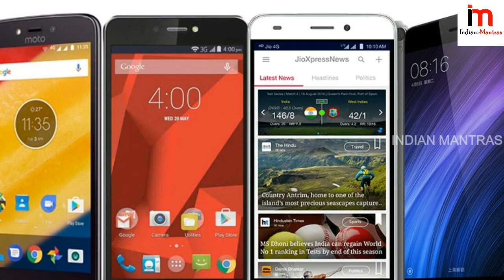ఒక్క శక్తి Mirco Processor తో ప్రపంచ దేశాలకు షాకిచ్చిన భారత్ || Shakti Micro Processor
watch..ఒక్క శక్తి Mirco Processor తో ప్రపంచ దేశాలకు షాకిచ్చిన భారత్ || Shakti Micro Processor